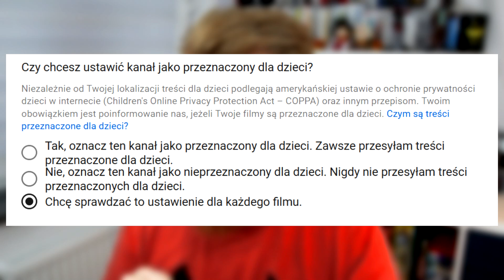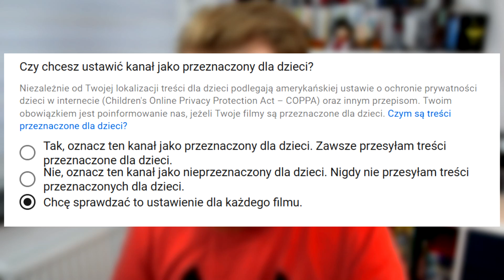Czy YOUTUBE właśnie zaorał tysiące kanałów?